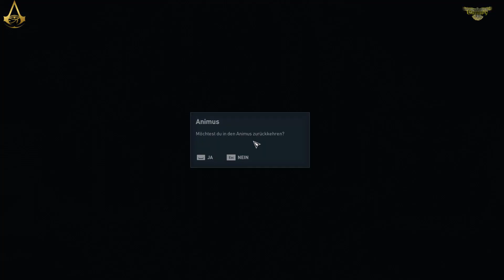ASSASSIN´S CREED: ORIGINS 🦅 #10 Das Ende der Schlange - Main-Story (ger)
Assassin‘s Creed Origins spielt rund 50 vor Christus und nimmt den Spieler mit nach Ägypten. Die glorreiche Zeit der Pharaonen ist längst vorbei. Seit mittlerweile 300 Jahren regieren die Griechen das Königreich am Nil. Doch ihre Vormachtstellung beginnt unter dem wachsenden Einfluss der Römer zu schrumpfen. Der herrschende Pharao Ptolemaios XIII ist noch ein Kind und das Reich wird von dem geheimnisvollen Orden der Ältesten gelenkt. Ptolemaios‘ Schwester, die berühmte Kleopatra, versucht selbst die Macht zu erlangen, indem sie sich mit den Römern, in Gestalt von Gaius Julius Cäsar, verbündet.

Mitten in diesen politischen Wirrwarr schlittern nun die beiden Hauptcharaktere. Die meiste Zeit übernimmt man die Rolle von Bayek, einem Medjai. Medjai sind ein Überbleibsel aus dem klassischen Alten Ägypten und vereinen die Aufgaben von Polizisten, Söldnern und Kopfgeldjägern in einem Beruf.